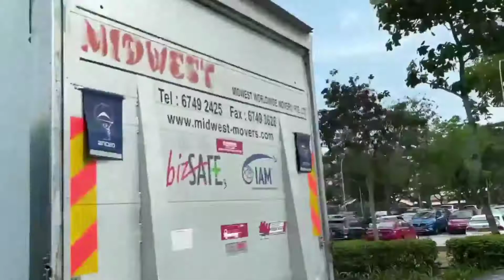SINGAPORE TO PHILIPPINES RIDES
roadtrip senggapore to philippines